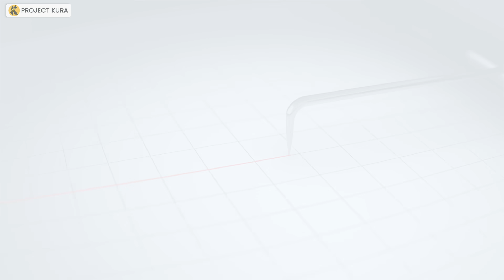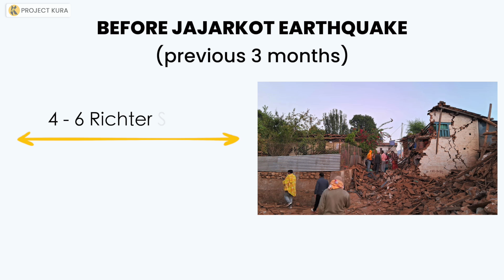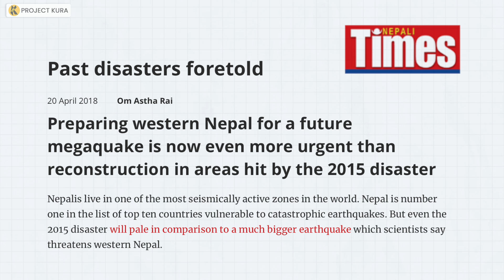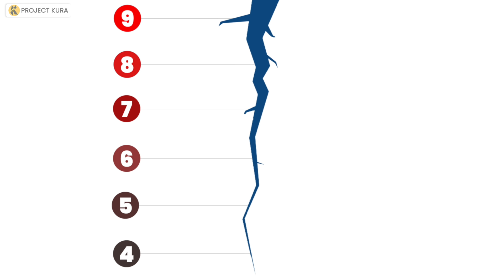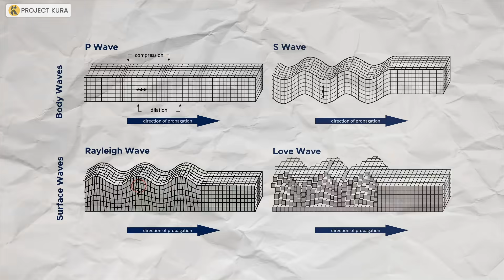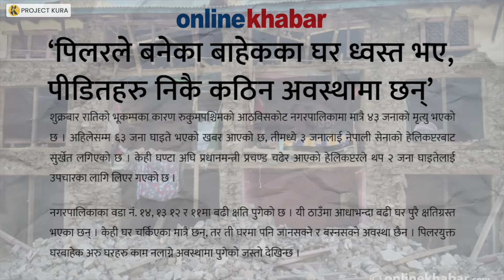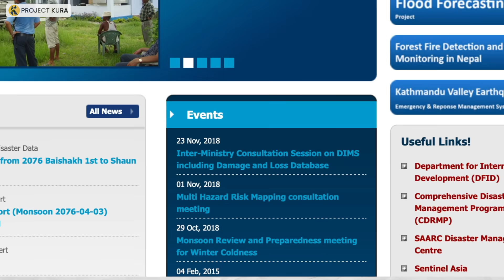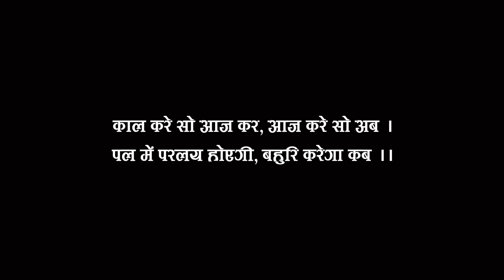Mega Earthquake is Coming Soon ! नेपालमा अझै ठुलो महाभकम्प आउदैछ ।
Why Nepal is at Risk of Earthquake?

Is Nepal on the brink of another earthquake, grappling with the aftermath of the 2015 quake and recent tremors? How well are we prepared for the looming seismic threat? Does the government's apparent lack of concrete plans for the impending earthquake raise critical concerns about the nation's readiness and safety measures?

Research/Script: Sujan Dahal
Edit: Mohammad Hasan Imam
Production: Rinchen Tamang
Video: Saroj Karki